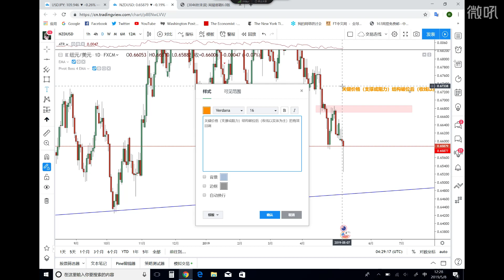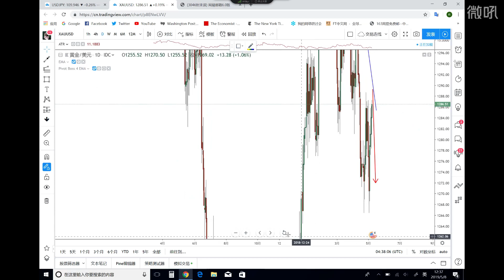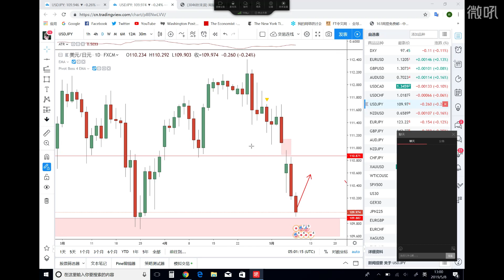【KTA交易俱乐部】20190508 亚洲盘 实况汇市解盘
联络电话或微信号：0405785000 .您也可以通过微信联系我们，微信ID： Koretrading